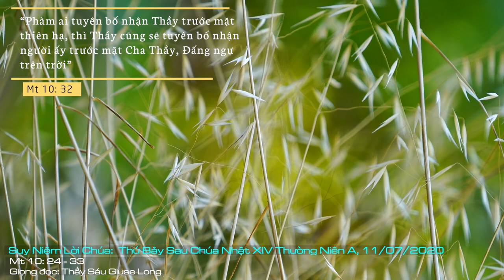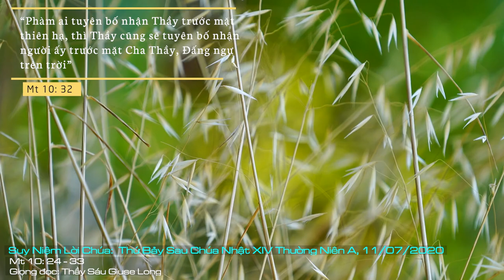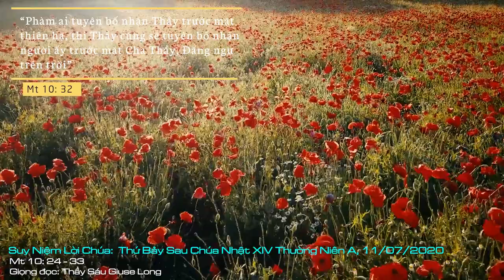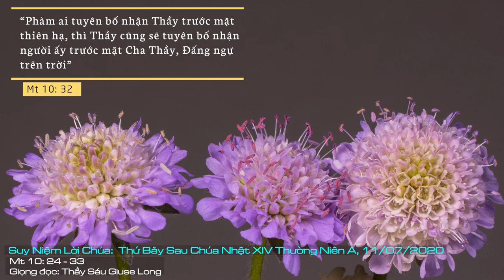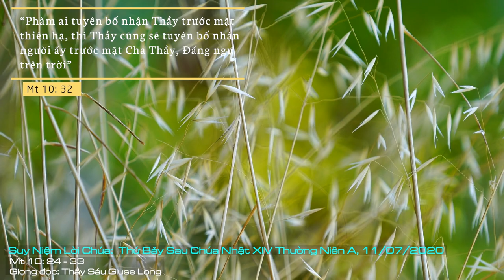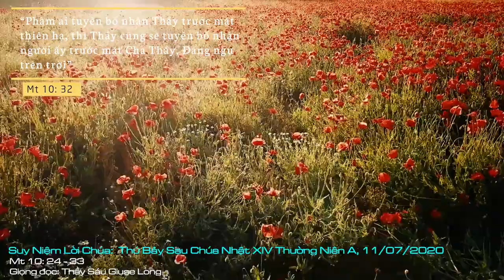Suy Niệm Lời Chúa: Thứ Bảy Sau Chúa Nhật XIV Thường Niên A, 11/07/2020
Thứ Bảy Sau Chúa Nhật XIV Thường Niên A: Xin cho chúng con ưu tiên cho mưu ích linh hồn chúng con, mà không phải thoả hiệp và đánh đổi chính chúng con với thế gian này.
Có một điều cám dỗ đó là ngày nay chúng ta quá dễ thoả hiệp với sự dữ, với vô thần, với bóng tối, và nhất là thoả hiệp với chính mình nên dẫn đến sự tự thoả mãn. Đến đây, Lời Chúa lại nhắc nhở chúng ta: “Anh em đừng sợ những kẻ giết được thân xác mà không giết được linh hồn”. Giá mà chúng ta luôn biết ưu tiên chọn lựa linh hồn thì quan trọng hơn thân xác. Vì ưu tiên cho thân xác, và vì linh hồn là cái không thấy được nên ta sống ngược lại: kệ linh hồn đi, ưu tiên thân xác cái đã. Từ từ tính sau. Sự chần chừ và thoả hiệp sẽ đến khi mà chúng ta không quyết liệt lựa chọn đúng.
Lạy Chúa Giêsu, Chúa nói với chúng con “đừng sợ” trong khi chúng con mãi mê rong chơi nơi thế gian này. Xin cho chúng con ưu tiên cho mưu ích linh hồn chúng con, mà không phải thoả hiệp và đánh đổi chính chúng con với thế gian này. Amen.